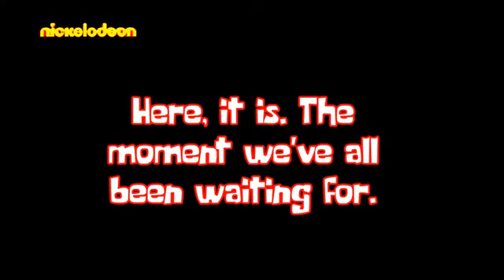SpongeBob SquarePants - Who Am I? (Estonian)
Originally recorded by BowDownToYellowAbsorbency.